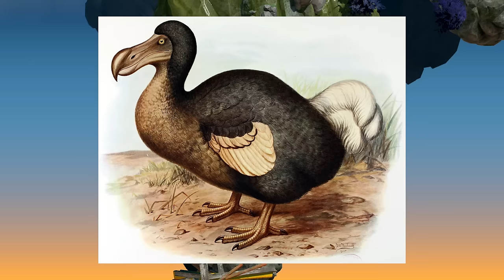DO. NOT. PLAY. THIS. GAME. | A Difficult Game About Climbing